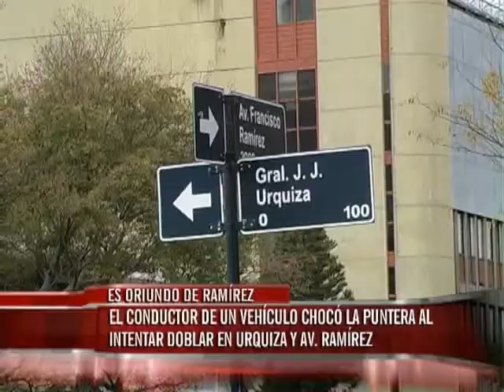Otro auto quedó montado sobre la puntera de Avenida Ramírez y Urquiza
Un automóvil marca Ford Focus quedó montado sobre la puntera ubica en la intersección de Avenida Ramírez y calle Urquiza de Paraná. El conductor oriundo de Gral. Ramírez dijo a Elonce TV que no vio el bloque de cemento.